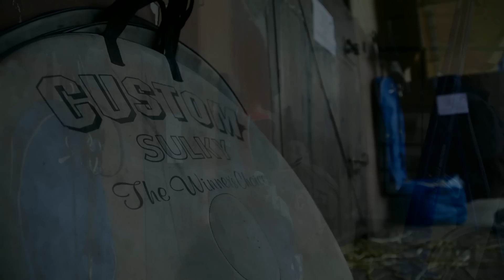Gran Premio Costa Azzurra 2015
Domenica 19 aprile
Ippodromo di Vinovo
Gran Premio Costa Azzurra
m 1.600
Montepremi 132.000 euro
Record della corsa 1,11.3
Napoleon Bar – E.Bellei

Più di 50 anni di storia per CAMPIONI VERI

1 RADIOFRECCIA FI
2 OWEN CR
3 NESTA EFFE
4 ORSIA
5 NAPOLEON BAR
6 LINDA DI CASEI
7 RE ITALIANO UR
8 MINEIRO AS
9 PACE DEL RIO
10 PLEASURE KRONOS
11 RAUL BREED
12 RUE DU BAC
13 ZORRO PHOTO -S-